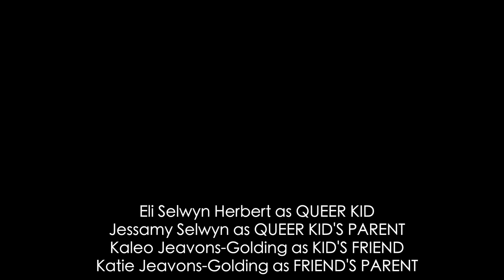Norwich Pride Presents "Drawers" The Spoken Word Film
Drawers, the piece Josi R. performed for Norwich Pride 2023, is a conversation with a fictional-but-based-on-true-stories entity addressed as “you” so they can encompass both an individual and a collective. This “you” critiques Josi’s open queerness as over the top or in-your-face, prompting Josi to reflect on what made them this way, and re-embracing their identity. Josi says writing this piece was a way for xem to work through real comments of this nature they had received, the importance and implications of identity labels, and exploring the complexities of LGBTQ+ experiences.

Edijs is a Latvian trans filmmaker who currently resides in Norwich. Drawing inspiration from personal experiences, his creative work often explores themes of belonging, shame and queer identity.

Josi R. - Performer
Edijs - Film Maker
Luke Boydell - Producer
Jamie Smith - Captions
Alina Burwitz - Text Editor